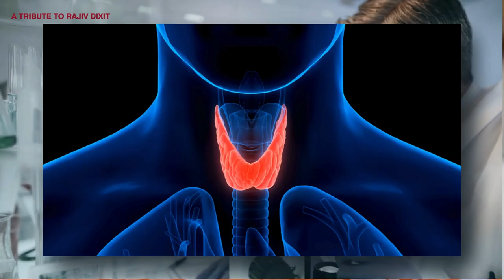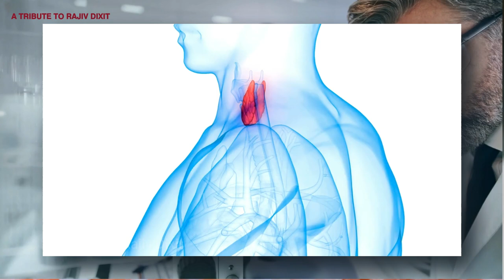थायरॉइड में ये दवा याद रखें || Thyroid me ye dawa yaad rakhen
जब घाव न भरे तो ये दवा प्रयोग करे || Treatment of Gangrene || Gangrene ki sabse achchhi dawa